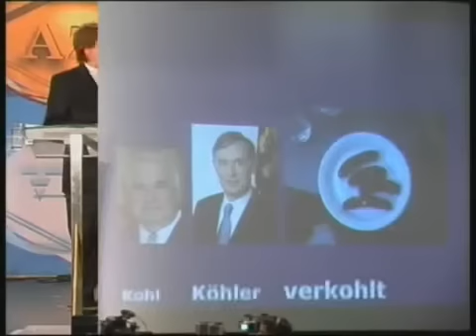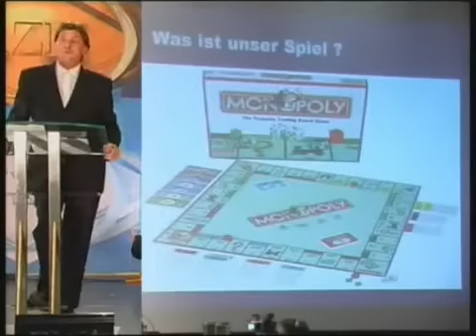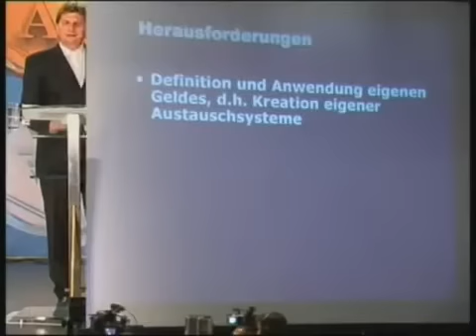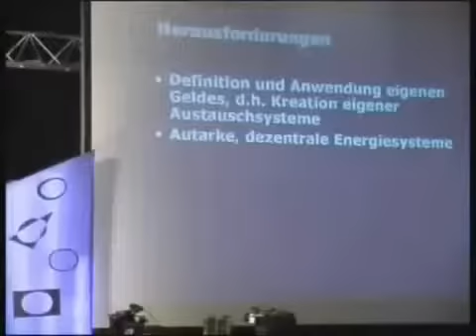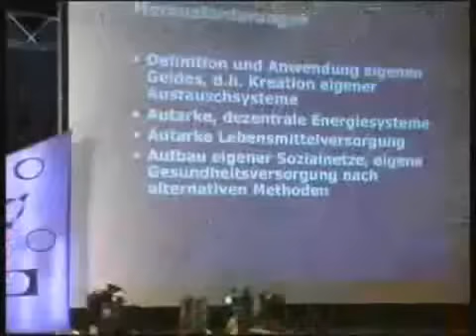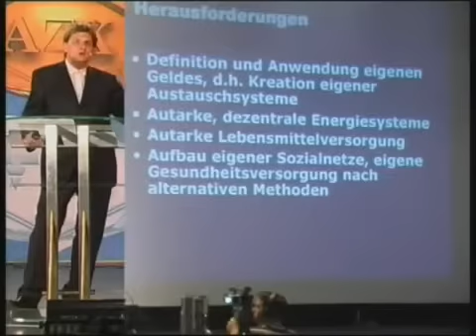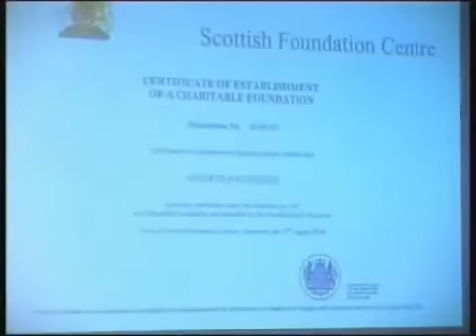Andreas Clauss.Vortrag über den Stand der Wirtschaft.Anti Zensur Kongress 9/10